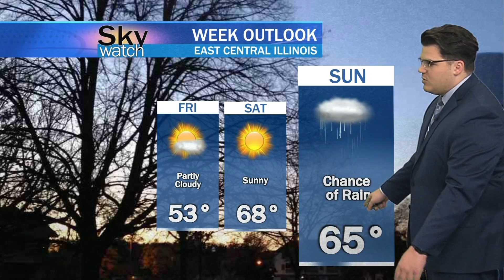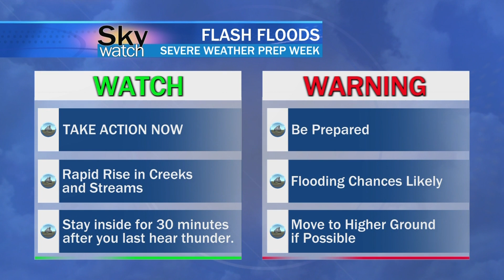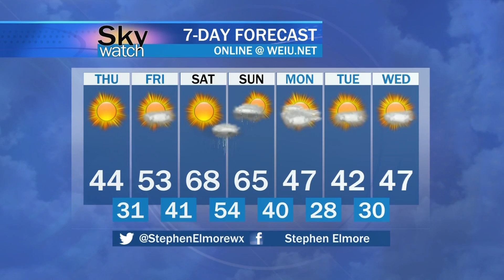Sky Watch Forecast - March 2, 2022